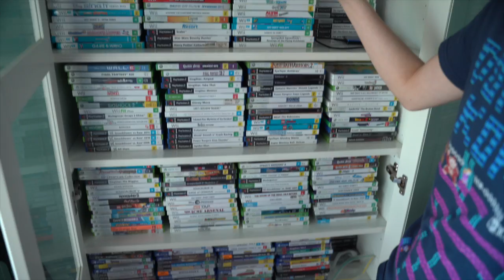7 Things you don't know about Keegan Jones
Ever wondered what Keegan Jones is doing? Well, he will tell everyone 7 things you don't know about Keegan Jones himself